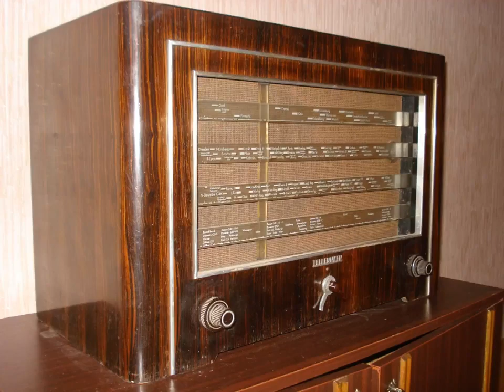My private radio museum . Part №2. Elite antique tube radio / Елітна частина моєї колекції. Ч №2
Elite part of my collection. Farnswort GK-669, Philco37-116 De Luxe, Philco 16 B, Philco 37-640X, Blaupunkt Florida Typ 4526, Eaton Viking 40A75E, Zenith 9S-324 BT, DUX V1259, Telefunken T-898, Telefunken T7001
Елітна частина моєї колекції. Farnswort GK-669, Philco37-116 De Luxe, Philco 16 B, Philco 37-640X, Blaupunkt Florida Typ 4526, Eaton Viking 40A75E, Zenith 9S-324 BT, DUX V1259, Telefunken T7001
Elitarna część mojej kolekcji. Farnswort GK-669, Philco37-116 De Luxe, Philco 16 B, Philco 37-640X, Blaupunkt Florida Typ 4526, Eaton Viking 40A75E, Zenith 9S-324 BT, DUX V1259, Telefunken T-898, Telefunken T7001
Элитная часть моей коллекции. Farnswort GK-669,  Philco37-116 De Luxe,  Philco 16 B , Philco 37-640X ,  Blaupunkt Florida Typ 4526 ,  Eaton Viking  40A75E , Zenith 9S-324 BT,  DUX V1259 , Telefunken T-898 , Telefunken T7001